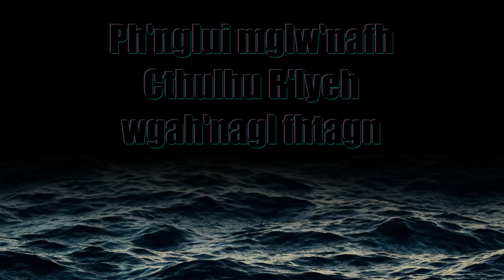The Call of Cthulhu _ SPECIAL EDITIONS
The Sound of Unthinkable presents
H. P. Lovecraft
The Call of Cthulhu

"The Call of Cthulhu" is a short story by American writer H. P. Lovecraft. Written in the summer of 1926, it was first published in the pulp magazine Weird Tales in February 1928.

The first part, "The Horror in Clay", concerns a mysterious clay bas-relief depicting Cthulhu. Thurston finds the bas-relief among the belongings of his great-uncle Professor Angell. The bas-relief was created by sculptor Henry Wilcox in March 1925 while half-asleep...

In the second chapter, "The Tale of Inspector Legrasse", police officer John Legrasse reports at an archaeological society's symposium on his participation in a raid of a sect worshipping Cthulhu, from which the figurine was confiscated. The sect's actions were described as depraved and blasphemous...

In the third chapter, "The Madness from the Sea", Thurston continues his investigation. He learns of the Norwegian sailor Gustaf Johansen, the sole survivor of his crew, and finds manuscripts documenting his last voyage as second mate on board the schooner Emma. During a storm, Emma veered off course and encountered the pirate yacht Alert. Although the crew was victorious against the pirates, they were forced to abandon the damaged Emma and transfer to the Alert. Johansen took command following the skirmish, as the captain and first mate had perished. On the Alert, the sailors discovered a figurine of Cthulhu, which horrified and disgusted them. The sailors continued their course and landed on the uncharted island-city of R'lyeh. Although they were terrified, they proceeded to explore out of curiosity. The geometry of the island was unfamiliar, and it was not even possible to tell exactly whether the land and sea were horizontal...

CREATURES _ Sound of amazing cryptids and various creatures in the world and beyond. This is how I imagine sounds, we have never heard.
SPECIAL EDITIONS _ Thought-provoking videos, special holiday editions, teasers inspired by my favorite books, movies, stories.
AUDIO MICROSCOPE _ Looking at sounds under a microscope. Searching for new aesthetics through extremely slowed down sound particles.
BEATS _ Hybrid beats, music videos in an unusual approach. Come with me on a special journey.
SEDUCED BY THE NOISE _ Soundscapes for relaxation, creativity enhancement, work, sleep...
AMBIENTS _ Ambient music that fills the space with mood and thoughts.

_ untitled by Rostislav Uzunov
_ Smoke 26 by Pexels

Software:
_ Reason 10
_ Cubase LE AI Elements 12
_ Resolve
_ Inkscape
_ Gimp

Hardware:
_ Acer Nitro 5
_ Zoom H6 Black
_ AKG K-271 MKII
_ Alesis Elevate 5 MKII
_ Behringer HA400